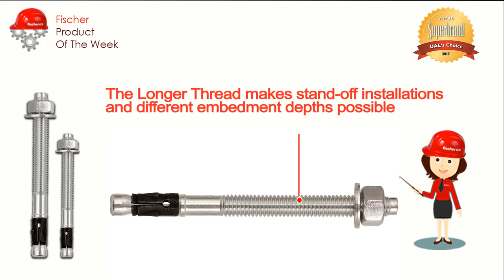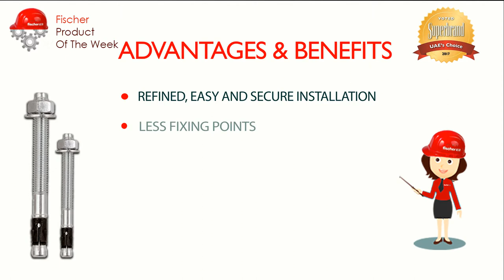Fischer Product of the week Bolt Anchor FAZ ll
Fischer Product of the week
 '' Bolt Anchor FAZ ll ''-
Efficient & Powerful fixing for cracked concrete.
 Product Information